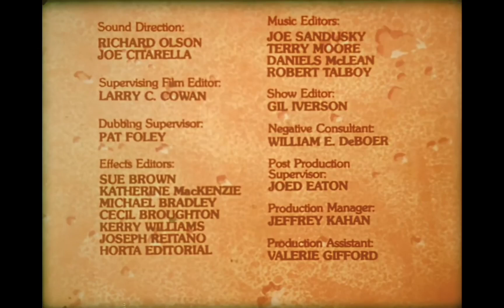Hanna-Barbera Productions (1981)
Credit to The Projectionist.
From an 16mm print of "The Flintstone Comedy Show". For USNATV2007, ClassicTVMan1981X, Marcus Montgomery's Logo Archive, and Valve.